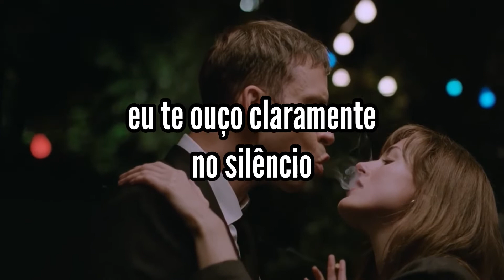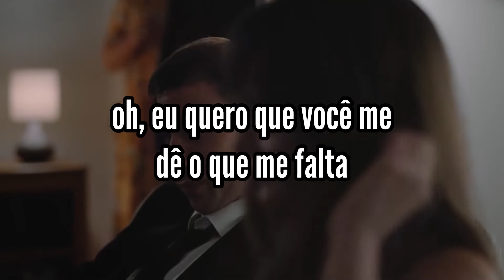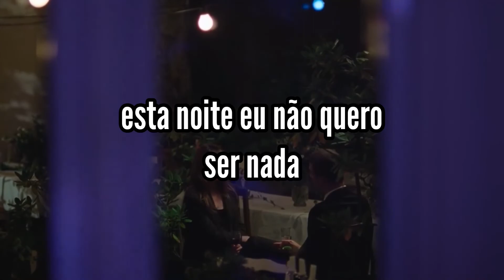Alice Phoebe Lou - Underworld (Tradução)